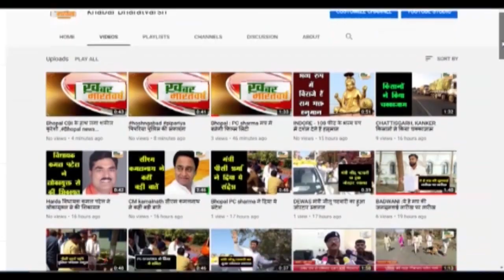बैतूल : प्राचीन बजरंग मंदिर चिचोलीढाना में हो रहा है सप्ताहिक हनुमान चालीसा का पाठ